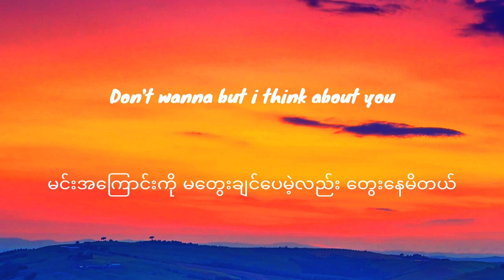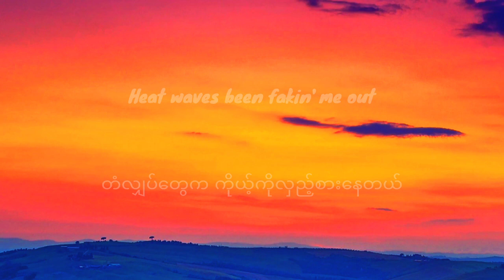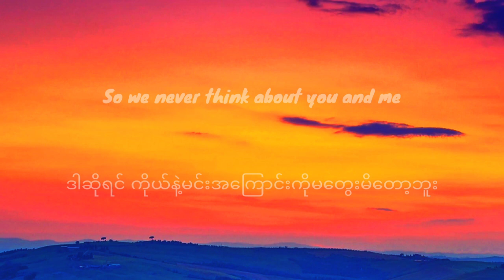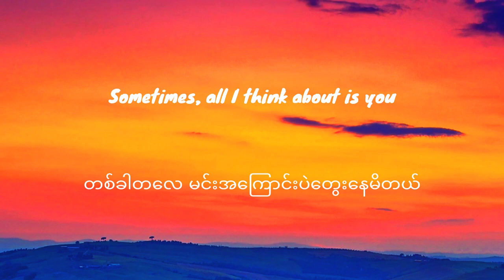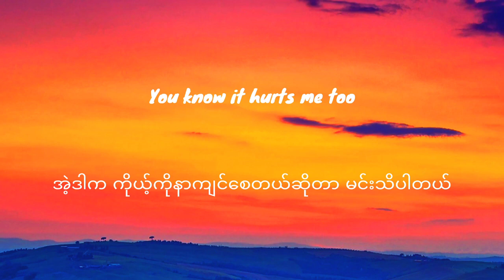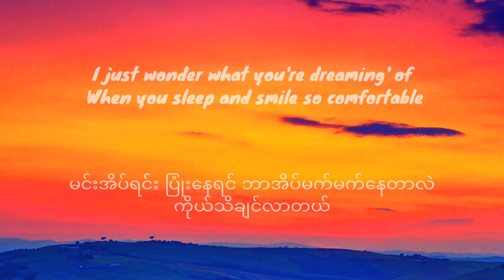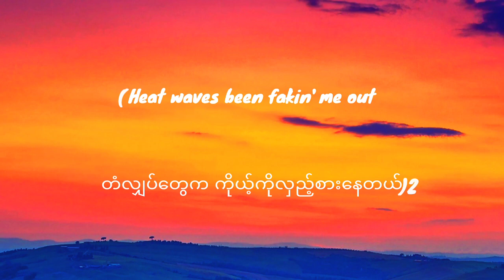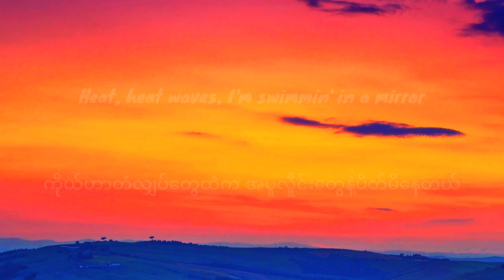Heat Waves (Glass Animals) mmsub//lyrics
Song:Heat Waves
Artist:Glass Animals

Translate by Aung Naing